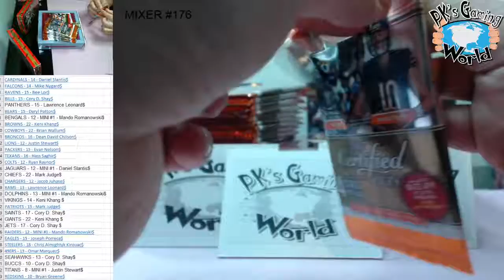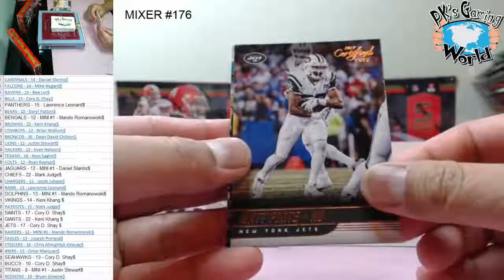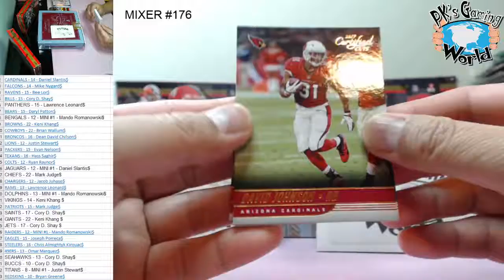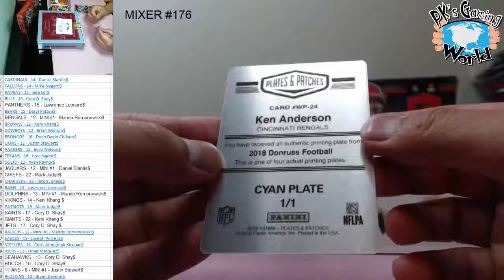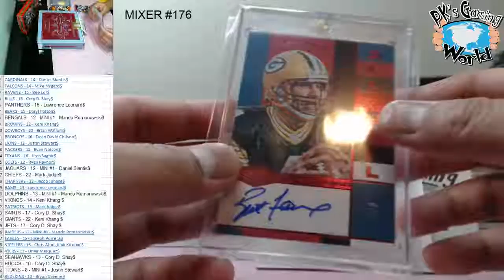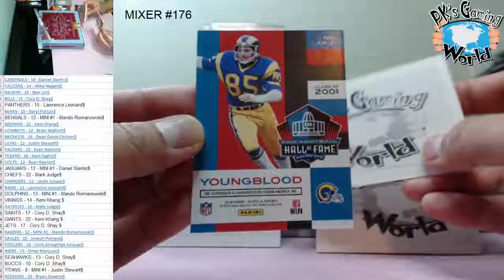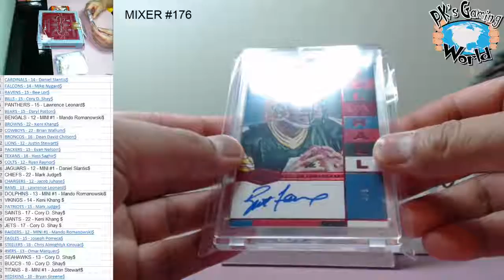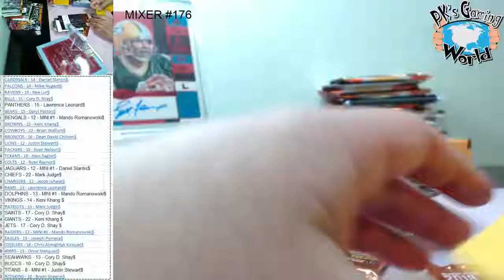MIXER #176: 2 Boxes of 18'Plates and Patches & 17' Certified Cuts